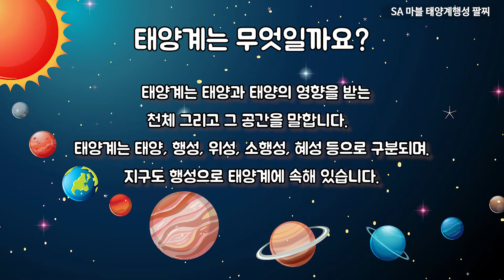[과학실험 제작] SA 마블 태양계행성 팔찌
비즈의 마블 문양이 마치 행성처럼 보이는 태양계행성 팔찌~!
블링블링한 태양계행성 팔찌도 만들고, 각 태양계행성 구성원의 특징에 대해서도 학습할 수 있는 과학키트입니다.